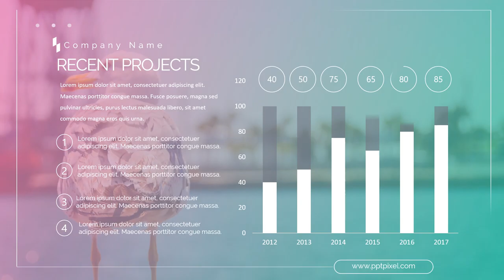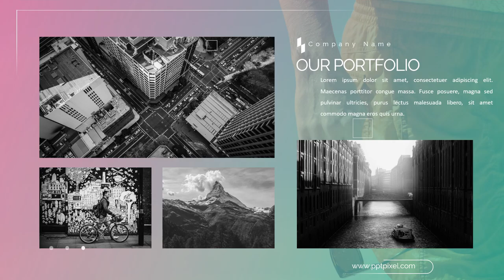Contoh Video Promosi, Video Penjualan, Cinematic, Jasa Membuat Video di Paseh, Sumedang